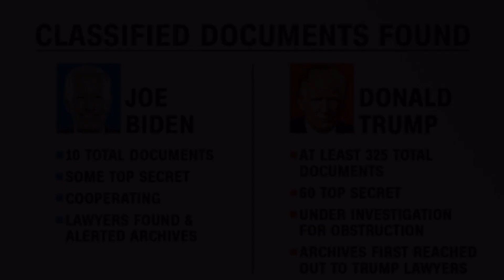У Байдена обнаружены материалы разведки США, касающиеся Украины, Ирана и Великобритании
Эксклюзив: в личном кабинете Байдена обнаружены материалы разведки США, касающиеся Украины, Ирана и Великобритании, сообщает источник CNN